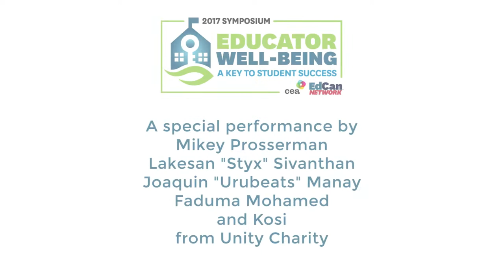A special performance from Unity Charity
Unity Charity demonstrates how breakdancing, poetry, and self-expression in its multiple forms contribute to student well-being and retention.

A special performance by Mikey Prosserman, Lakesan "Styx" Sivanthan, Joaquin "Urubeats" Manay, Faduma Mohamed and Kosi from Unity Charity